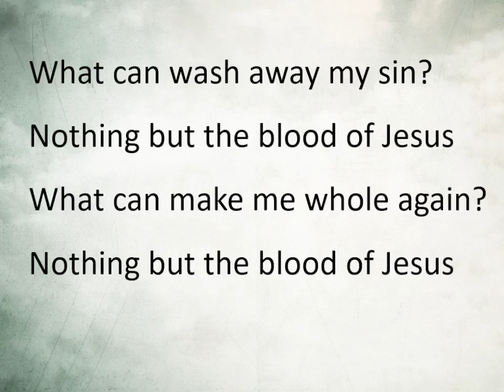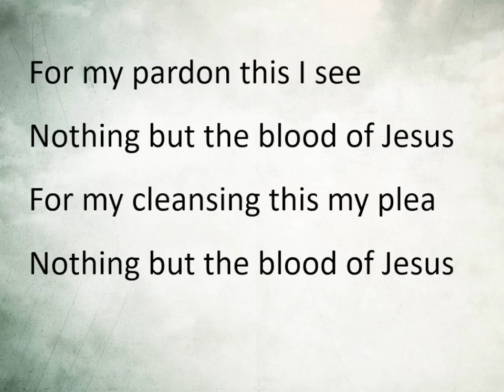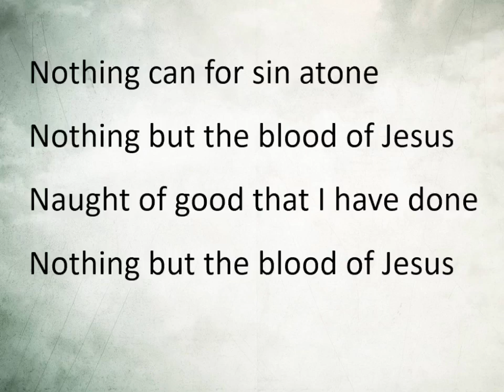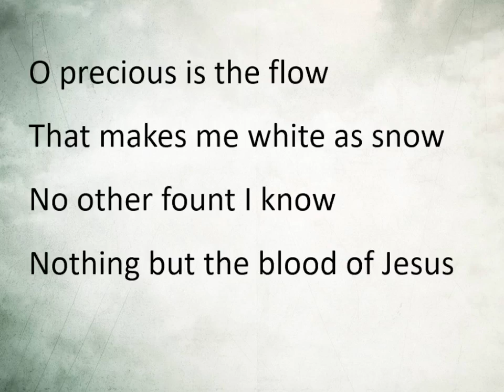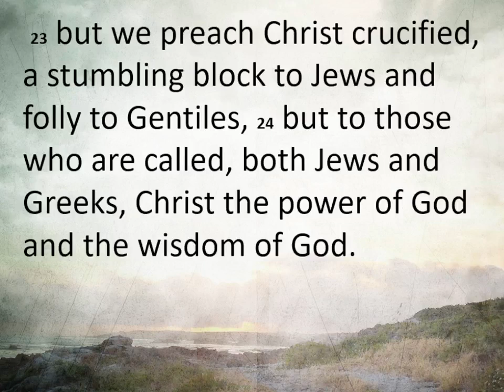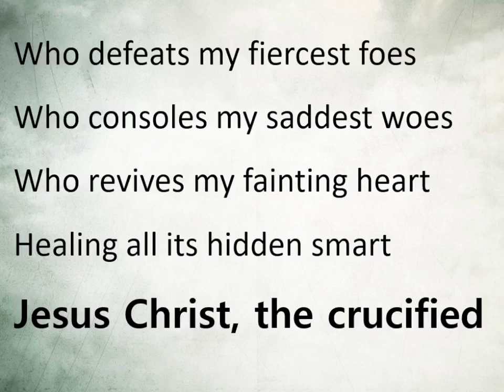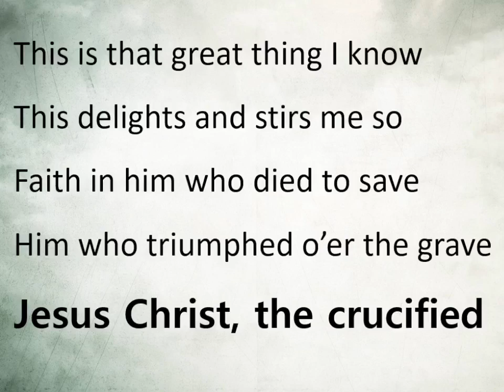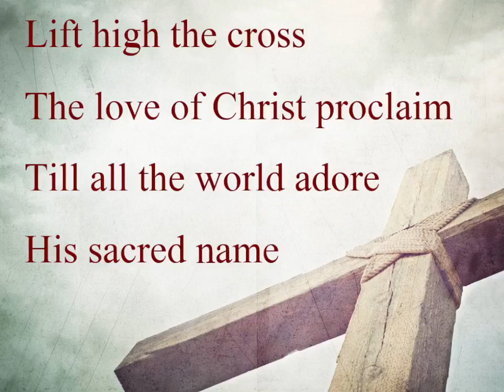March 6 2022 Worship Service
This is the March 6, 2022, worship service at Calvary United Methodist Church in Ames, Iowa. The scripture focus is 1 Corinthians 1:18-25, and the sermon is entitled "The Foolish Power of the Cross."